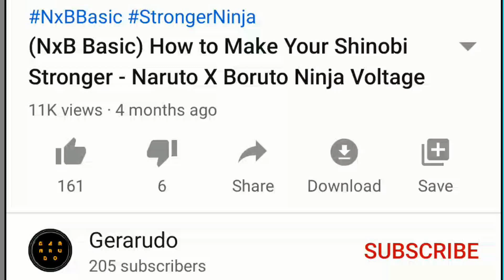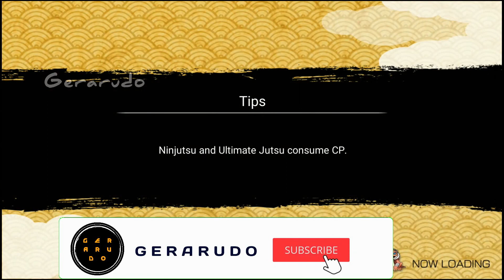Shizune (SAM ReKit) on Attack Mission | Naruto X Boruto Ninja Voltage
Shizune (ReKit)! Finally!!
Here is Shizune (ReKit) jutsu list:

1. (Old Kit) Medical Ninjutsu: Ferocious Flash (Lvl 4)
2. (Old Kit) Nninja Art: Poison Fog (Lvl 6)
3. (Rekit/SAM ReKit) Poison Needle Barrage (Lvl 8)
4. (ReKit/SAM ReKit Ultimate) God Palm Jutsu (Lvl 3)